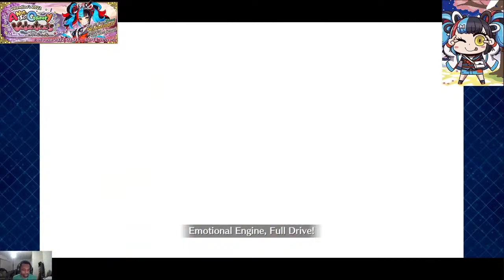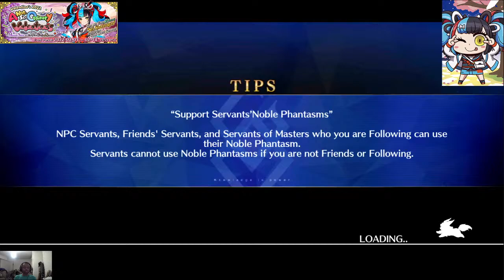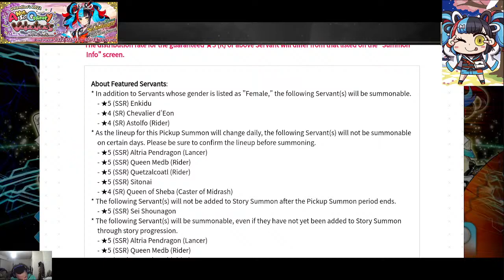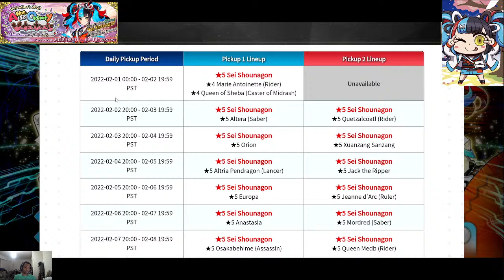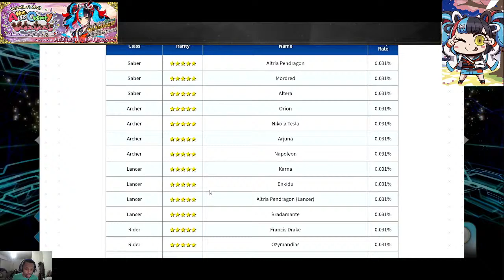FGO Valentine's 2022- A Not So Ordinary Valentines- Murasaki Shikubu & The 5 Slaying Queens (Part 1)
Looks like our favorite librarian, Murasaki Shikibu has found herself in another predicament. Let's see what the deal is and is that a V-Tuber/Party/Nintendo Switch girl?